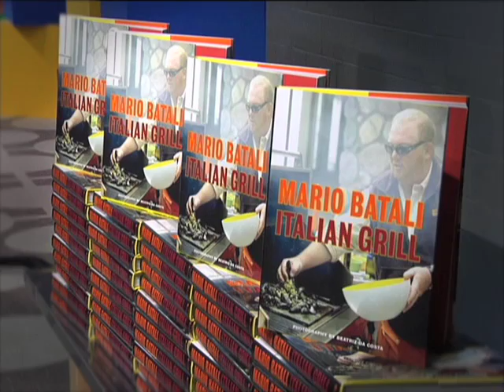Italian Grill | Mario Batali | Talks at Google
The Authors@Google program was thrilled to welcome acclaimed chef, restaurateur, Food Network personality and author Mario Batali to Google's New York office to discuss his new book, "Italian Grill".

Raised in Seattle, Mario's initial career path had him studying the golden age of Spanish theater at Rutgers University. Soon after graduating he took his first bit of culinary training at Le Cordon Bleu in London, from which he withdrew almost immediately due to a "lack of interest." An apprenticeship with London's legendary chef Marco Pierre White and three years of intense culinary training in the Northern Italian Village of Borgo Capanne, (population 200) gave him the essential skills and knowledge to return to his native US, anxious to plant his orange-clogged foot firmly in the behinds of the checkered tablecloth-Italian restaurant establishment.

Among his many accolades, Mario was named "Man of the Year" in the chef category by GQ Magazine in 1999. In 2002, he won the James Beard Foundation's "Best Chef: New York City" award and in 2005 the James Beard Foundation awarded Mario "Outstanding Chef of the Year." Mario is also one of the recipients of the 2001 D'Artagnan Cervena Who's Who of Food & Beverage in America, a prestigious lifetime achievement award.

Mario Batali has created a thriving restaurant empire and has established himself as a top restaurateur. Together with his partner Joe Bastianich, he operates seven New York City hotspots, including Babbo Ristorante e Enoteca and Del Posto - two wildly successful restaurants that have each been awarded three stars by Frank Bruni of the New York Times. Mario is also the chef/owner of five other successful restaurants in New York City. Lupa Osteria Romana, Esca, Casa Mono, Bar Jamon, and Otto Enoteca Pizzeria.

From Mario Batali, superstar chef and author of Molto Italiano, comes the ultimate handbook on Italian grilling, which will become an instant must-have cookbook for home grillers.

Easy to use and filled with simple recipes, Mario Batali's new grilling handbook takes the mystery out of making tasty, simple, smoky Italian food. In addition to the eighty recipes and the sixty full-color photographs, Italian Grill includes helpful information on different heat-source options, grilling techniques, and essential equipment. As in Molto Italiano, Batali's distinctive voice provides a historical and cultural perspective as well.

"Italian Grill" features appetizers; pizza and flatbreads; fish and shellfish; poultry; meat; and vegetables. The delicious recipes include Fennel with Sambuca and Grapefruit; Guinea Hen Breasts with Rosemary and Pesto; Baby Octopus with Gigante Beans and Olive-Orange Vinaigrette; and Rosticciana, Italian-Style Ribs.